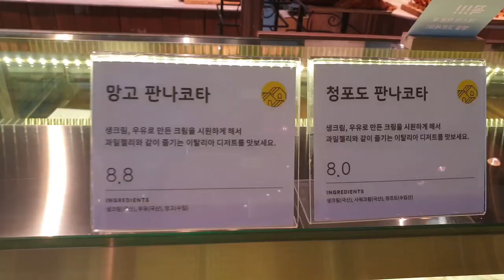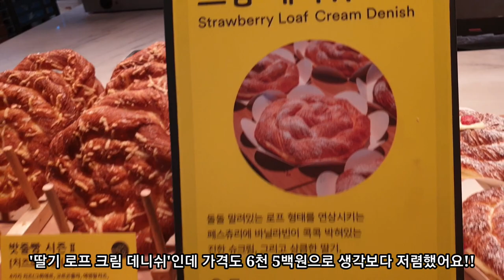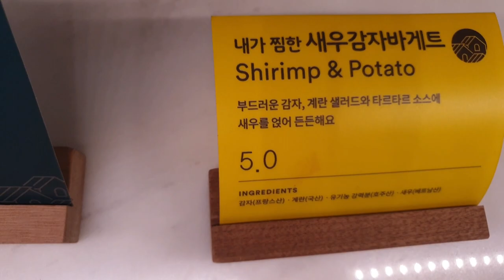어 로프 슬라이스 피스 - 종류에 놀라고 맛에 감탄하는 용인 베이커리 까페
이 영상은 종류에 놀라고 맛에 감탄하는 용인에 있는 베이커리 까페 '어 로프 슬라이스 피스'를 보여드립니다.  거대한 까페 건물 한쪽에서는 제빵사들이 수많은 종류의 브레드를 직접 만들고 또 한쪽에서는 줄을 서서 브레드를 사서 까페안에서 또는 아름답게 가꾼 야외정원에서 식물이 내뿜는 산소와 비타민 D도 만끽하면서 먹습니다.  이제 까페는 커피맛 보다는 빵을 즐기기 위해 가는 또 다른 까페 문화가 되었네요!!  그리 멀지 않은 용인에 있어서 맛난 종류 모두 먹어볼때까지 자주 갈 수 있도록 가격 또한 저렴하고 테이크 아웃도 많이들 해갑니다~~ 이번엔 까페 소개위주로 영상을 만들었는데 담엔 맛난 브레드 먹방으로 다시 올려봐야겠습니다~~^^